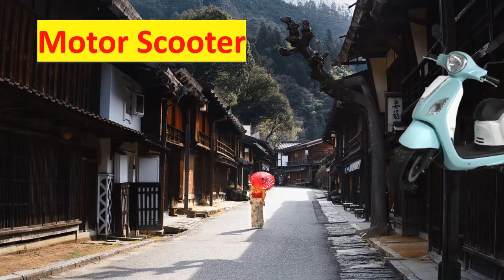Bicycles for kids, Learn Types Bicycles Names and Sounds Motorcycle Mountain Bicycle, Quad,Scooter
Learn Bicycles Names and Sounds for Kids | in English  |  Learn Bicycles for Kids

Today we are going to learn about Bicycles ;

Bicycle
Motorcycle
Motor Scooter
Mountain Bike
Pedicab
Quad
Scooter
Tricycle
Unicycle

bicycle
bicycle for kids
bicycle parts names with pictures
bicycle part names
bicycle parts names
bicycle names with pictures
parts of a bicycle
kids bicycle
lets ride a bicycle
bicycle horn
gear bicycle
vehicles for kids
bicycles